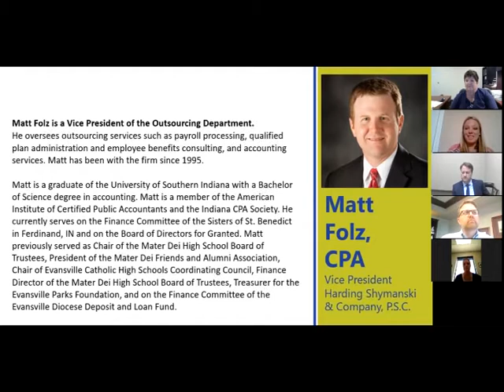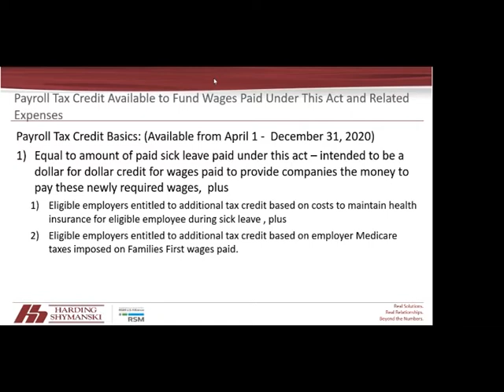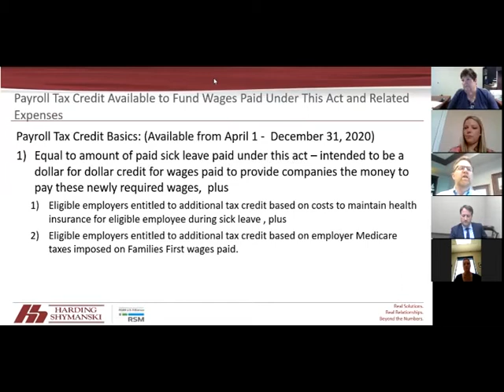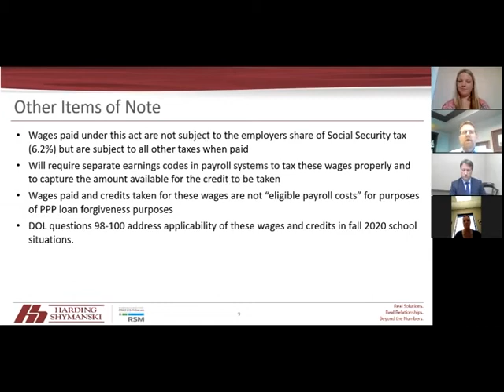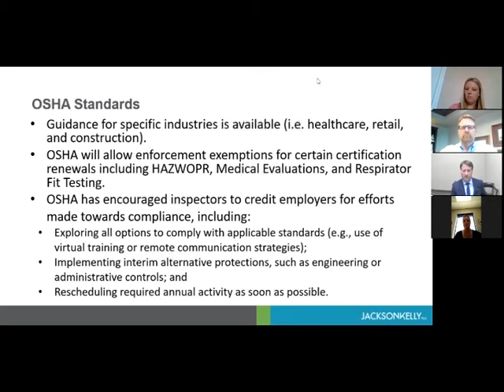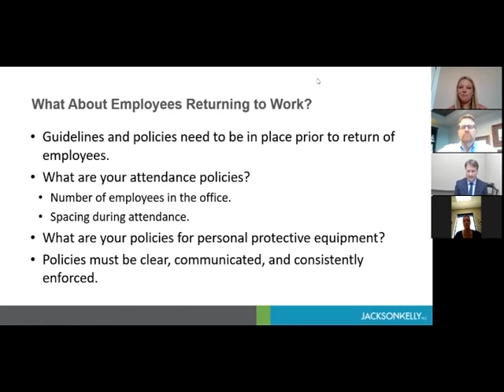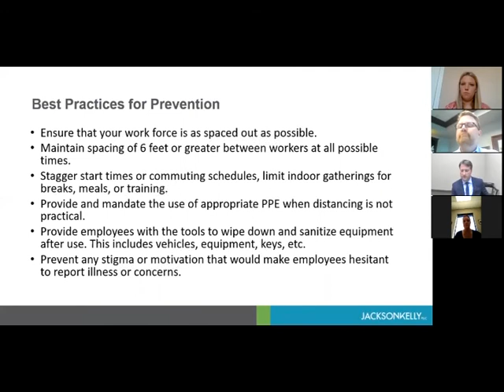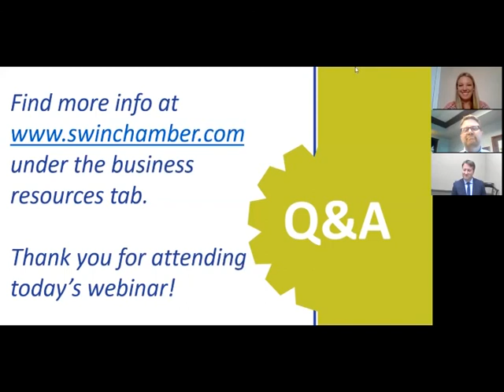Families First Coronovirus Response Act Update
Matt Folz, Harding, Shymanski & Company, P.S.C. and Chad Sullivan, Jackson Kelly PLLC give an update on the applicability of the Families First Coronavirus Response Act as we enter Fall of 2020.